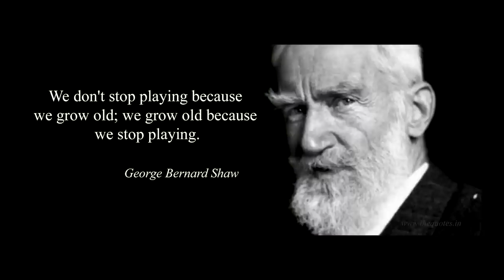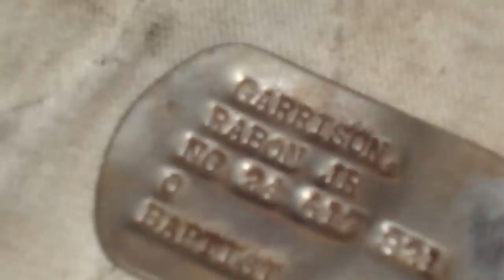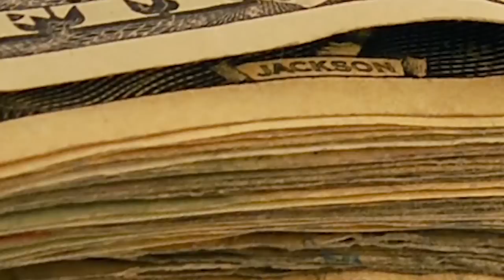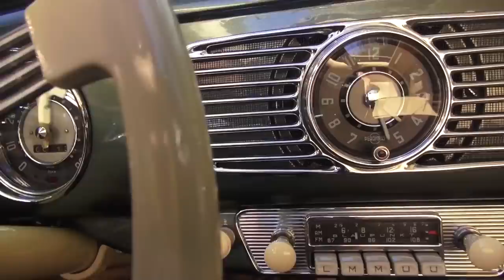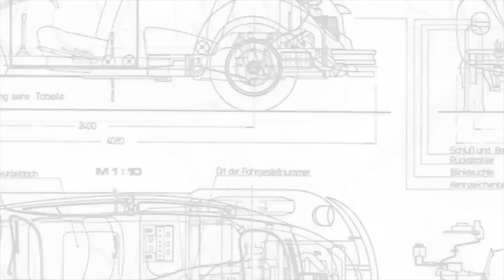Classic VW BuGs Mini Documentary Throwback Interview Cars Yeah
Classic VW BuGs Mini Vallone Documentary Throwback Interview by Cars Yeah

Order Mutts N BuGs Coffee!  Keep the Vintage VW Scene Alive and help a lil pooch out to find a good home.